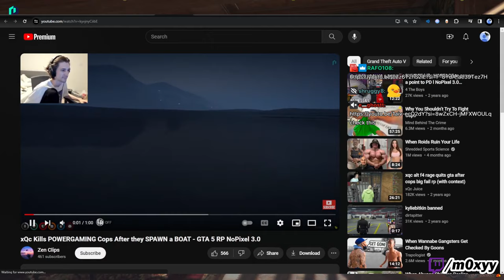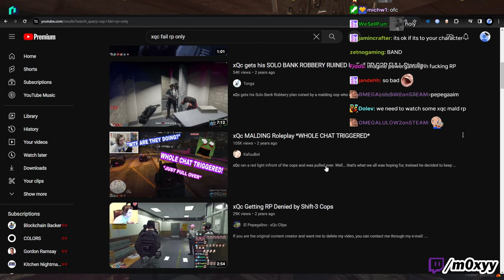Moxy reacts to xQc Kills POWERGAMING Cops Spawning Boat